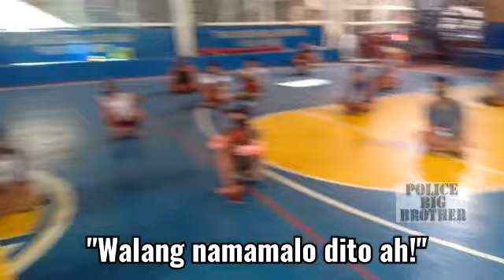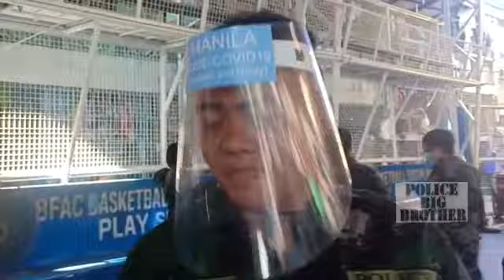35-PASAWAY SA TONDO NI-LECTURAN AT BINIGYAN NG PANG-UWI NA BIGAS!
BINIGYAN ng maisa-saing na bigas ng pamunuan ni MPD PS2 station commander PLT COL MAGNO GALLORA ang 35-katao na nakalawit ng PULIS-TONDO(PS2) sa maghapon ng Pagpatrolya sa kanilang nasasakupan.

Ang mga nakalawit na indibidwal' ay pawang mga istambay, palakad-lakad sa lansangan na may mga quarantine pass subalit inaabuso ang pag-gamit sa di mahalagang gawain, Sila ay inipon at maghapon sa isang covered court ng brgy 28 sa nasasakupan ni Chairman Boroboy kung saan ang MPD PS2 ay Nagsagawa ng LECTURE patungkol sa ECQ at NAKAMAMATAY na COVID19.

Katuwang ni MPD PS2 PLTCOL GALLORA si PCAPT ALFREDO TAN at mga kapulisan ng PS2-SCAD at patrolling team.

Ang pamimigay ng bigay ay isnisyatiba ni PLTCOL GALLORA bilang suporta na rin sa pag-ayuda ni MANILA MAYOR ISKO MORENO at MPD DD PBGen Rolando Miranda sa mga kapwa Batang-Tondo.